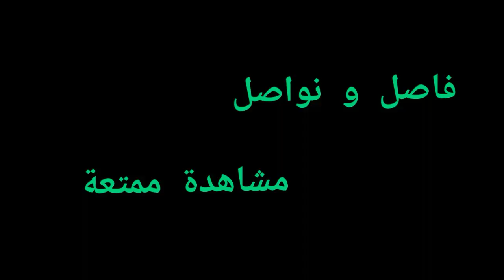يا علي كمال كافي تبيع بطولات على نارين لان نارين اصلآ وراك وجاي تسمعك.....